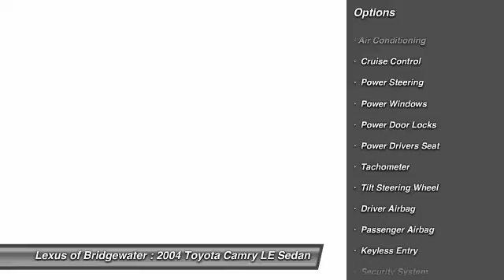2004 Toyota Camry LE Sedan Bridgewater NJ 08807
2004 Toyota Camry LE Sedan